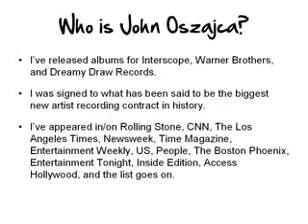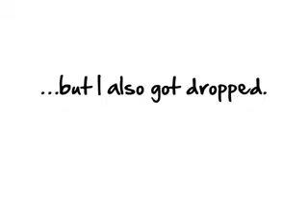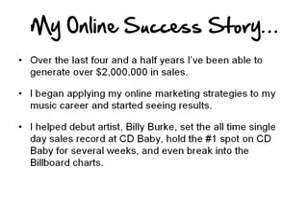STOP WASTING YOUR TIME ...Jimmy Travis Band